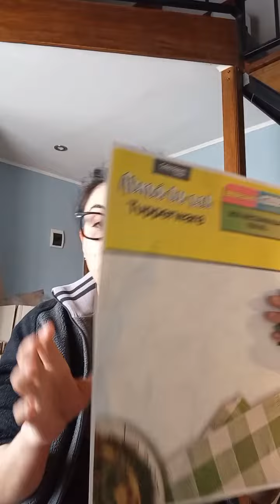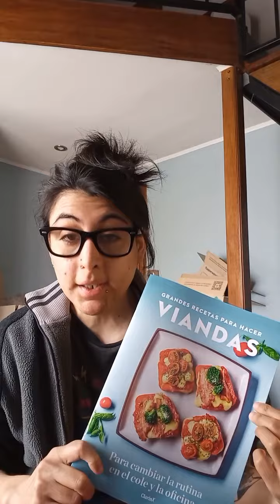Armá tu set Tupperware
Tupperware se unió a las colecciones de Clarín el diario argentino . Esta colección sale cada 15 días los viernes!
Tené la tuya reservala con tu kiosquero del barrio !